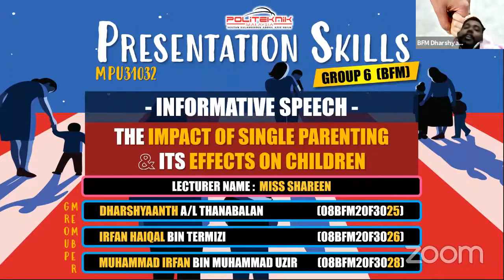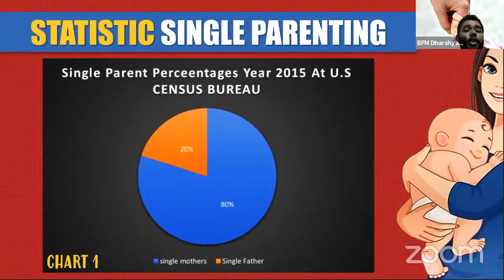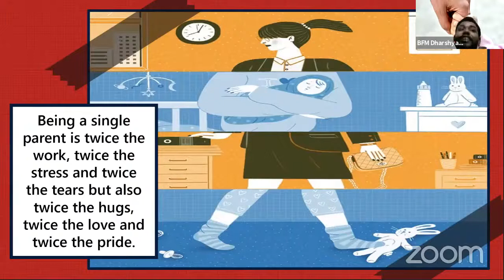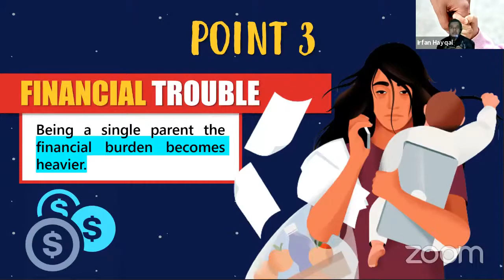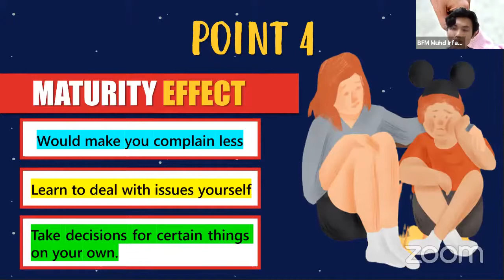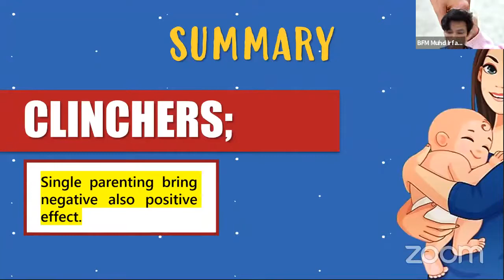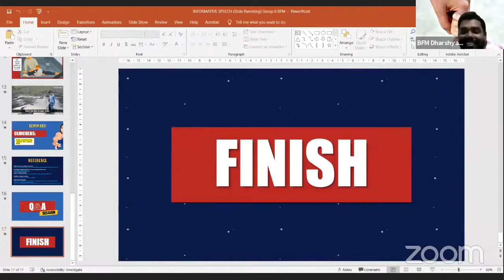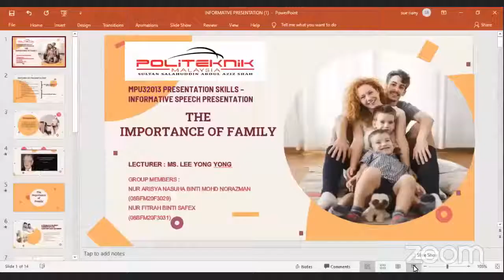The Impact of Single Parenting And Its Effect On Children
Informative Presentation speech. BFM1 Group 6